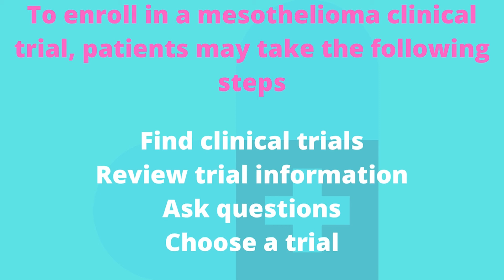How to Find a Mesothelioma Clinical Trial | respirework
In this video, we've got discussed
mesothelioma clinic trials take a look at new or experimental treatments on mesothelioma cancer sufferers. those scientific research recruit sufferers to evaluate the protection and effectiveness of novel cures such as immunotherapy and other rising remedies.